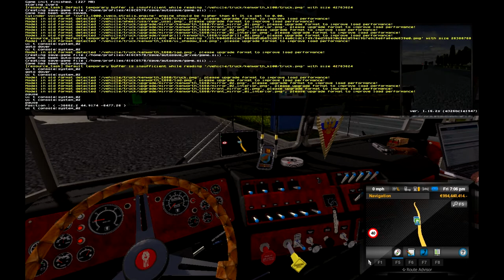Kenworth K100 | Euro Truck Simulator 2